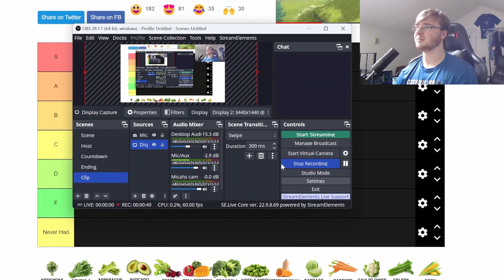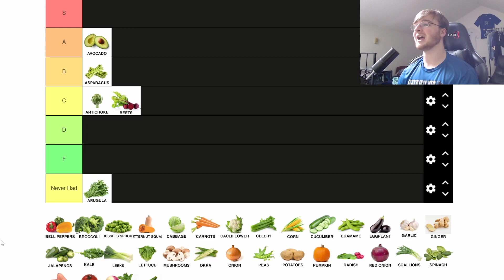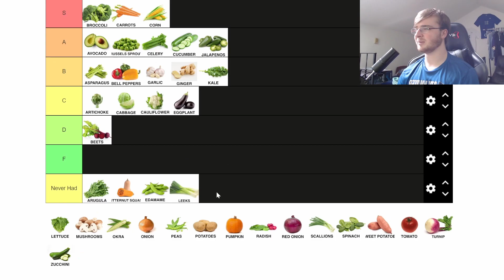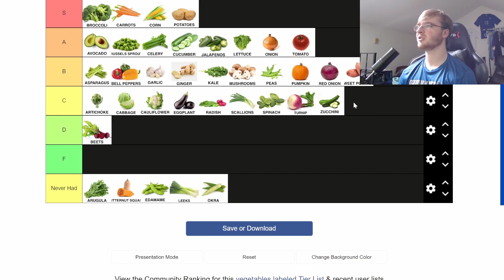Vegetable Tier List